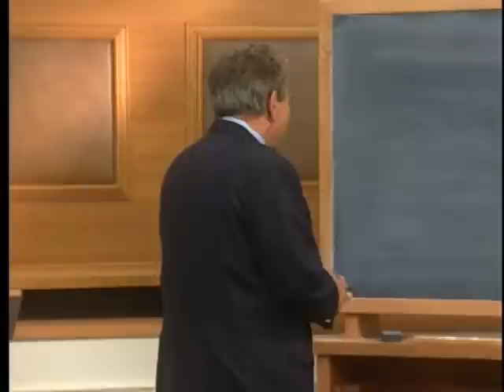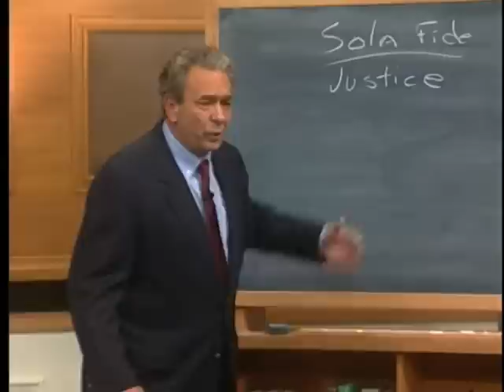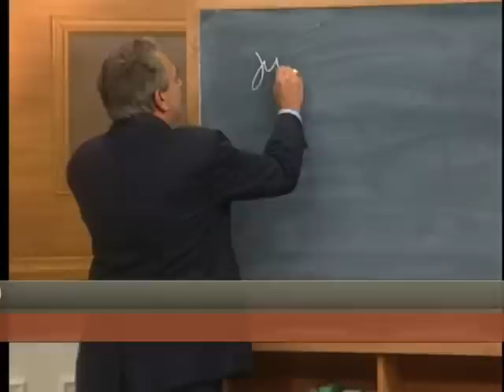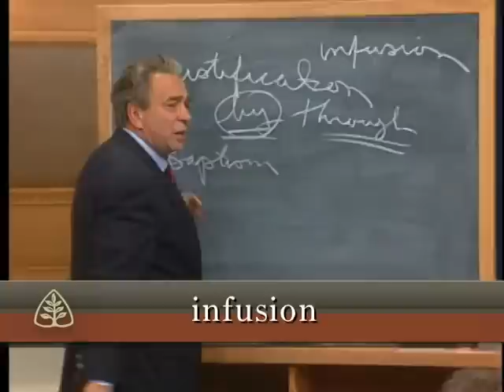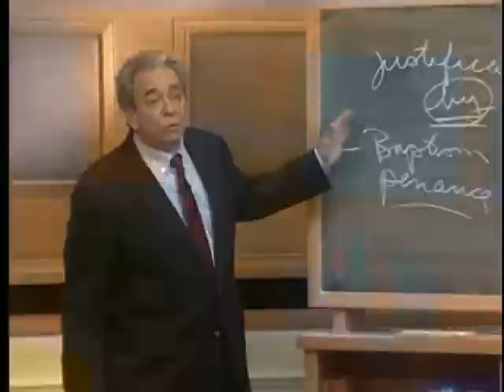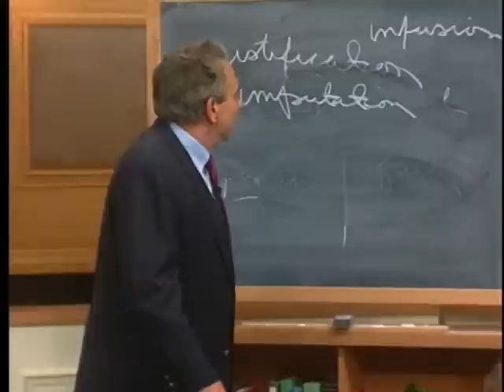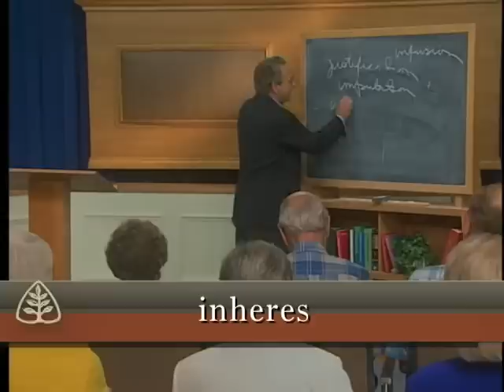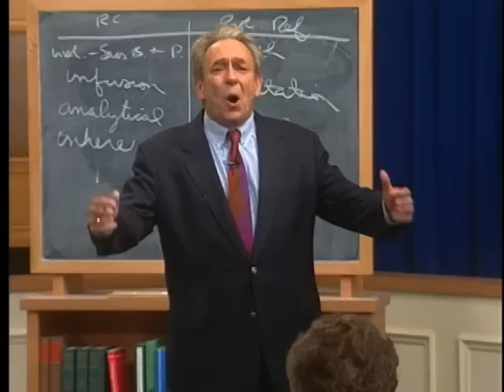Justification by Faith Alone: Foundations - An Overview of Systematic Theology with R.C. Sproul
The doctrine of justification by faith alone addresses this critical question: What must we do to be saved? During the Protestant Reformation, this question prompted heated theological controversy, and it remains an important question for us to study today. In this message, R.C. Sproul looks at the doctrine that Martin Luther upheld as the article by which the church stands or falls.

This message is from Dr. Sproul’s 60-part teaching series Foundations: An Overview of Systematic Theology.